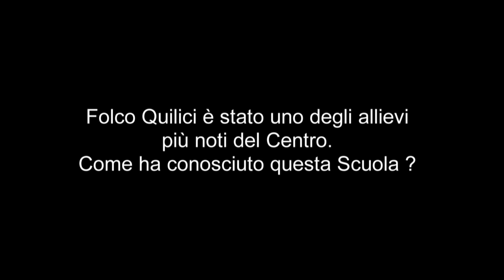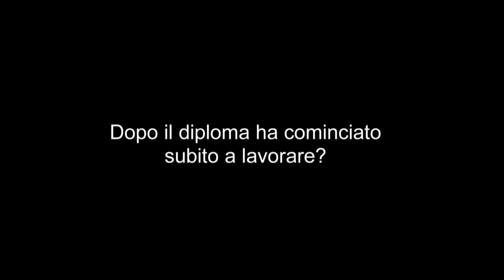Intervista CSC a Folco Quilici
Per ricordare Folco Quilici pubblichiamo una delle sue ultime videointerviste, realizzata per il CSC da Alfredo Baldi (23 giugno 2015).